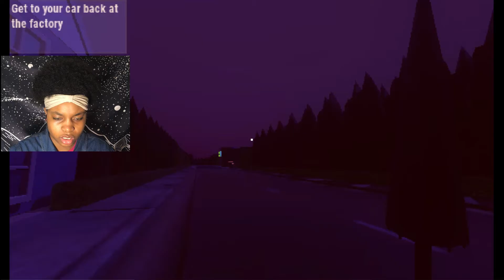SO ANNOYED! l One-Way Ticket Ep 2 gameplay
YouTube uploads my videos blurry so I recommend you guys to change the quality to 1080p

I hope I made your day a bit better 😊